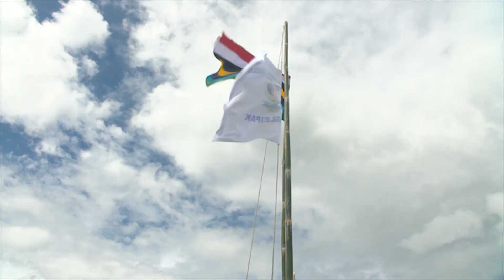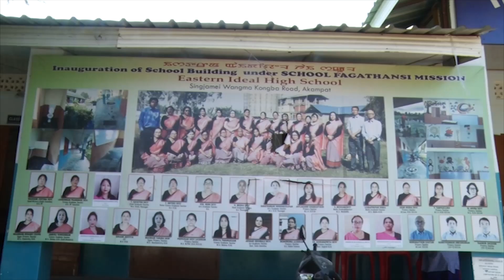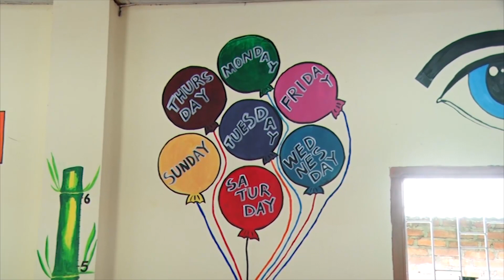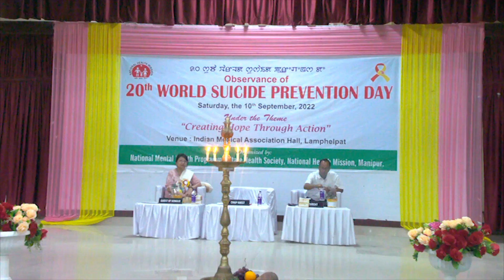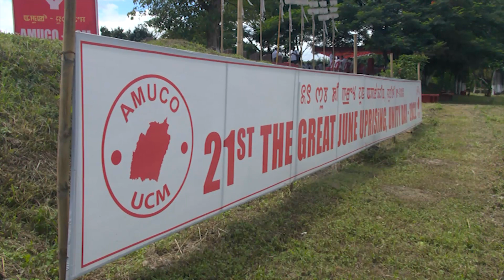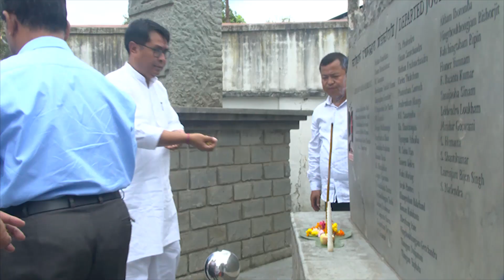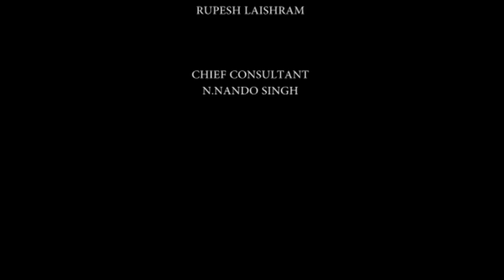THAKHAISIDA MANIPUR 24TH SEPTEMBER 2022